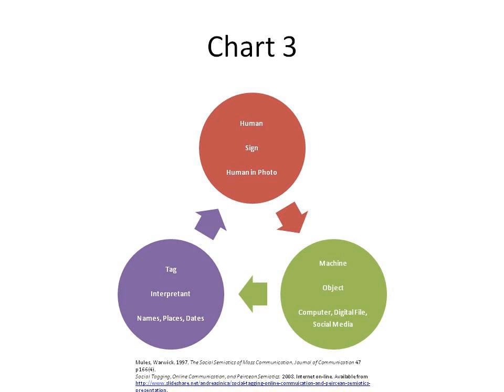Semiotics | Wikipedia audio article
This is an audio version of the Wikipedia Article:
Semiotics

00:01:19 1 Terminology
00:06:08 2 History
00:09:38 3 Formulations
00:09:55 4 Notable semioticians
00:14:46 5 Semiotics of dreaming
00:27:06 6 Current applications
00:28:05 7 Branches
00:31:14 7.1 Pictorial semiotics
00:36:04 7.2 Globalization
00:38:57 8 Gangs and graffiti
00:42:01 9 Main institutions
00:47:25 10 In popular culture
00:47:55 11 See also

- Socrates

SUMMARY
Semiotics (also called semiotic studies) is the study of sign process (semiosis). It is not to be confused with the Saussurean tradition called semiology, which is a subset of semiotics. Semiotics includes the study of signs and sign processes, indication, designation, likeness, analogy, allegory, metonymy, metaphor, symbolism, signification, and communication.
The semiotic tradition explores the study of signs and symbols as a significant part of communications. Different from linguistics, semiotics also studies non-linguistic sign systems.
Semiotics is frequently seen as having important anthropological and sociological dimensions; for example, the Italian semiotician and novelist Umberto Eco proposed that every cultural phenomenon may be studied as communication. Some semioticians focus on the logical dimensions of the science, however. They examine areas belonging also to the life sciences—such as how organisms make predictions about, and adapt to, their semiotic niche in the world (see semiosis). In general, semiotic theories take signs or sign systems as their object of study: the communication of information in living organisms is covered in biosemiotics (including zoosemiotics).